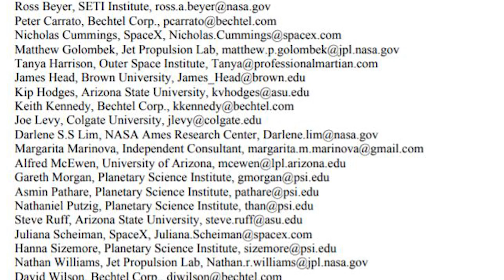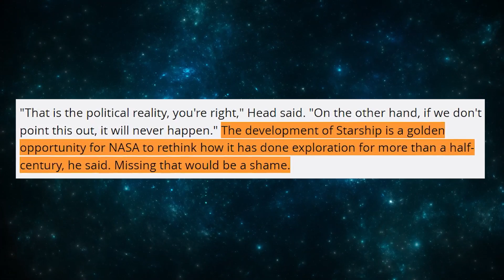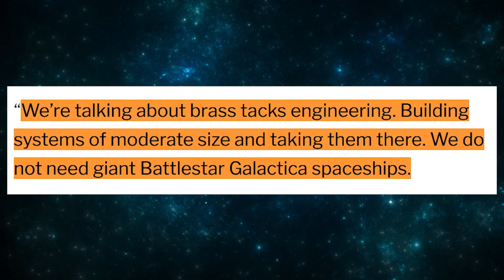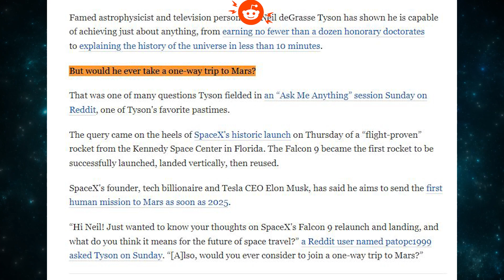What Scientists REALLY Think of Elon Musk & SpaceX Starship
Elon Musk. The man behind SpaceX with the goal to colonize Mars with the SpaceX Starship. And honestly, who doesn’t know the man. But with fame also comes opinions. Everyone has something to say about Musk and his ambitious - sometimes radical - ideas. But what do scientists like Neil deGrasse Tyson, Michio Kaku and others think about Elon Musk and SpaceX Starship? Let’s find out in todays video!